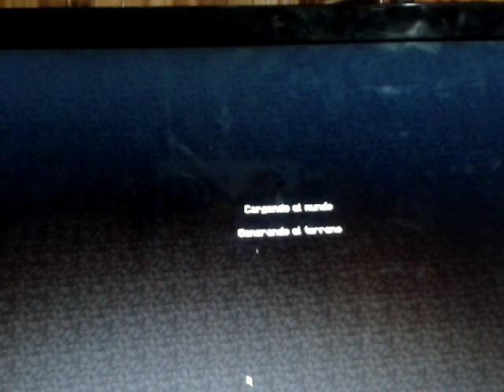PILETA EN CONTRUCCION! !!-minecraft|Banfield/Agustín torre